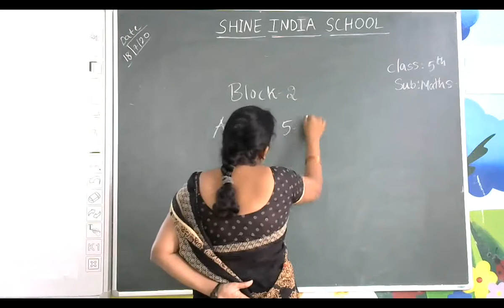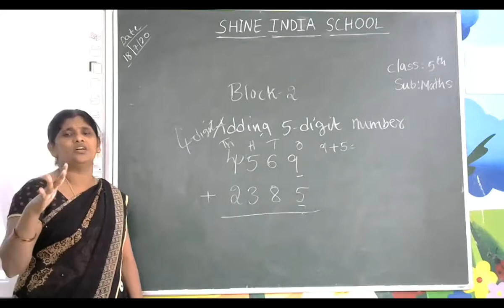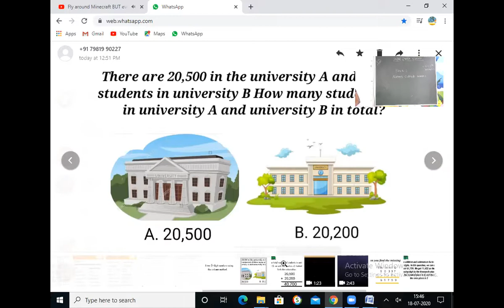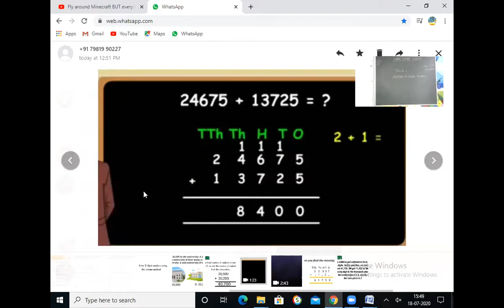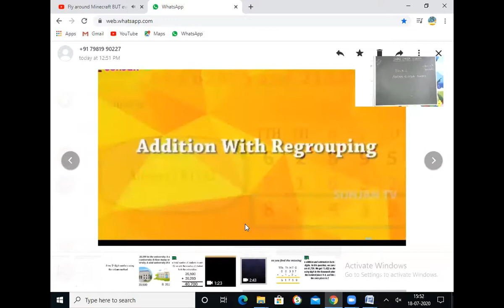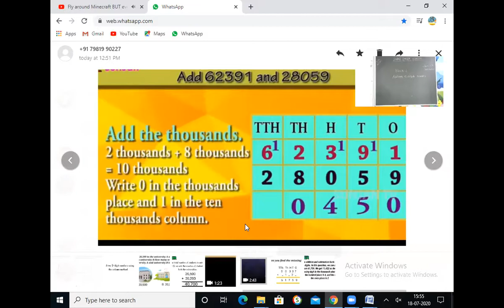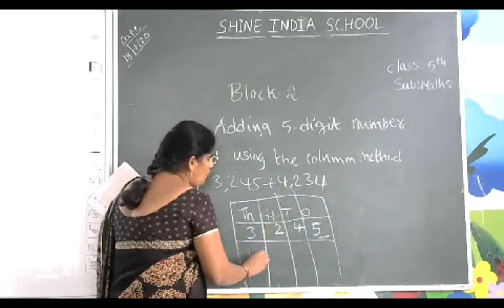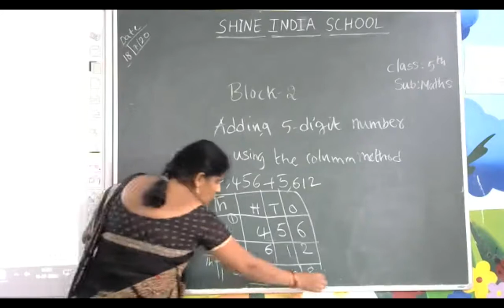SHINE INDIA SCHOOL MATHS ONLINE CLASS GRADE 5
SHINE INDIA SCHOOL BHURANPURAM KHAMMAM MATHS ONLINE CLASS REFERENCE VIDEO GRADE 5